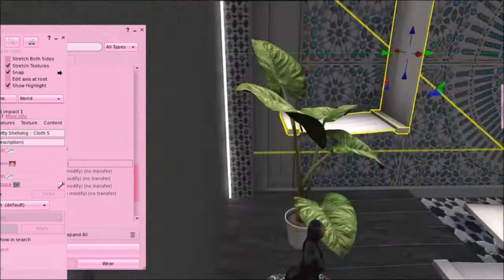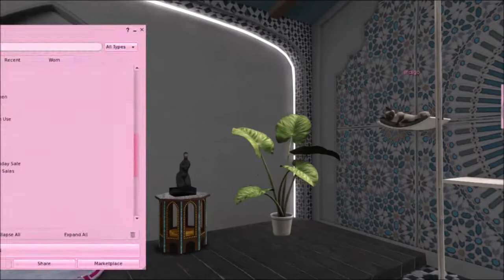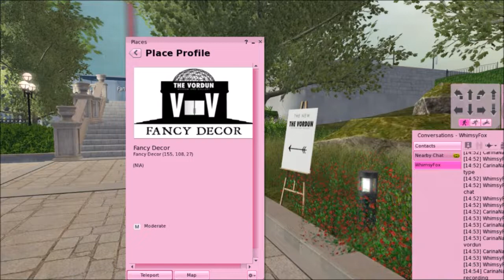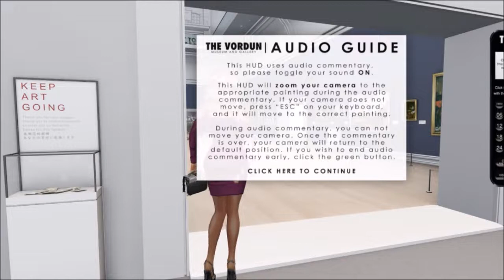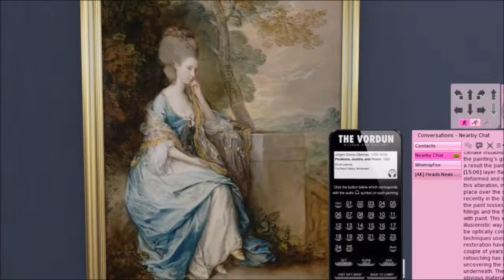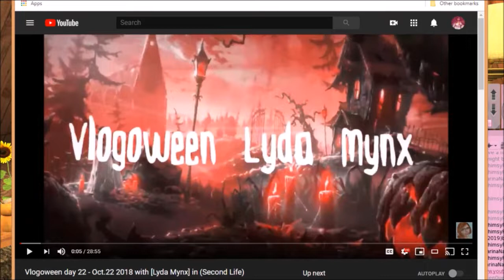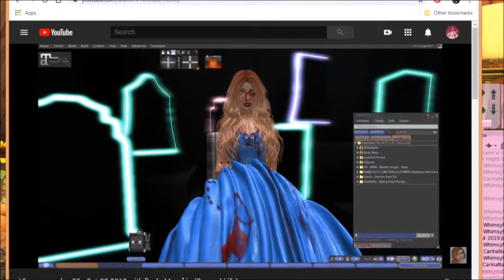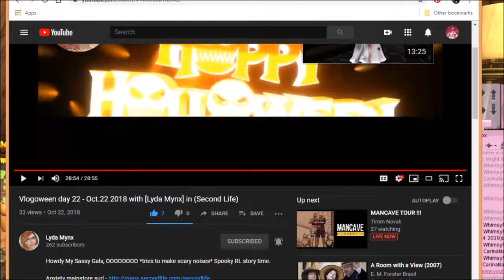Vlog5 - Kitties, Decorating, Self-Love, The Vordum, Youtuber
Today I take you to Calming Utopia where I bring in my kitties to watch over the place, talk about basic needs and do some decorating. Whimsy and I take a trip through The Vordun Museum and Gallery (most of it a speed through). Then I showcase a video by an SL Youtuber I am subbed too. I hope you enjoy this VLOG and ty for watching!